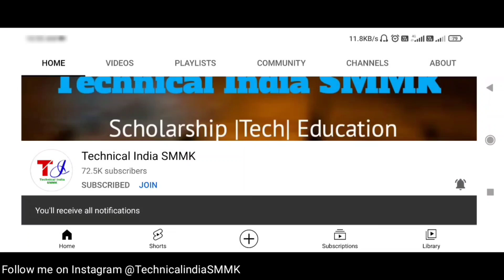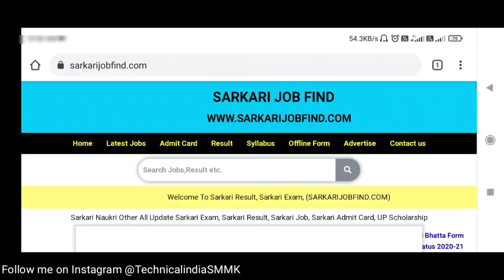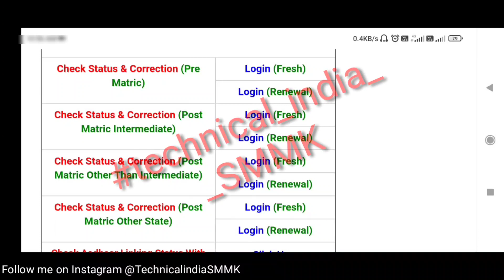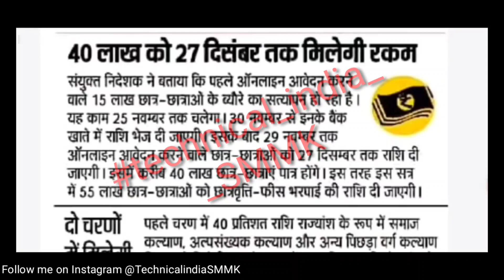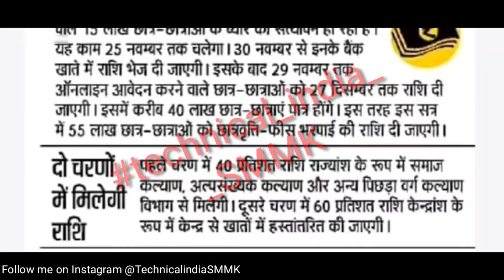UP Scholarship Kab Aayegi 2021 | UP Scholarship Correction Date 2021-22 | UP Scholarship Status 2021